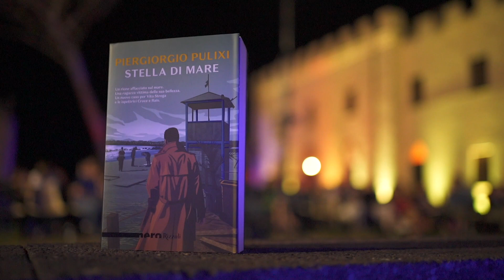Fiera del Libro Argonautilus 2023 - Il Festival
Evento conclusivo della Fiera del Libro 2023 "Il Festival"
Castello Salvaterra - Piergiorgio Pulixi in dialogo con Federica Musu
Video e montaggio a cura di FilmTheLife